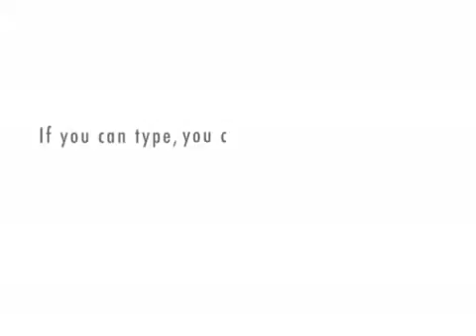Vertigo @ Concert Pub North 091710